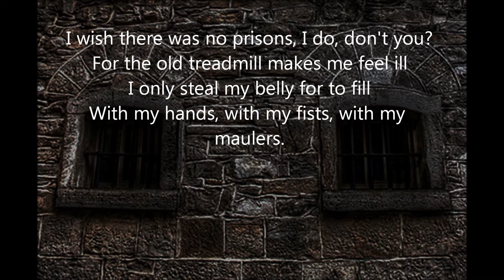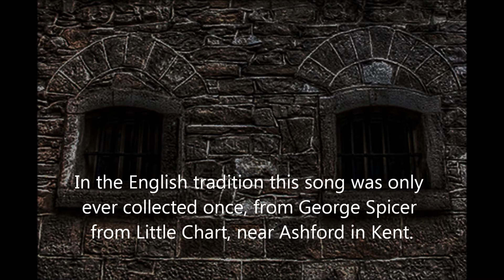Pete Castle sings I Wish There Was No Prisons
A traditional English song from Kent from the 1998 CD 'apples, cherries, hops and women'.
Sung by Pete Castle with Dave, Kath and Heather Grabham, Bob Kenward and Ian Lawther on chorus
In the English tradition this song was only ever collected once, from George Spicer from Little Chart, near Ashford in Kent. (He later moved to Sussex and his son, Ron, was well known as a 'Sussex singer'. I don't know where the words came from but the tune was obviously influenced by, or pinched from, the blackface minstrels of the late 1900s.
I wish there was no prisons, I do, don't you?
For the old treadmill makes me feel ill
I only steal my belly for to fill
With my hands, with my fists, with my maulers.

Oakum picking gives me a licking
Still I'm very fond of a little bit of nicking

I saw a girl she had a perambulator,
She had twins and each had a 'tater
In his hands, in his fists, in his maulers.

I kissed one kid and collared other's 'tater
The mother cries out "I'll deal with you later"